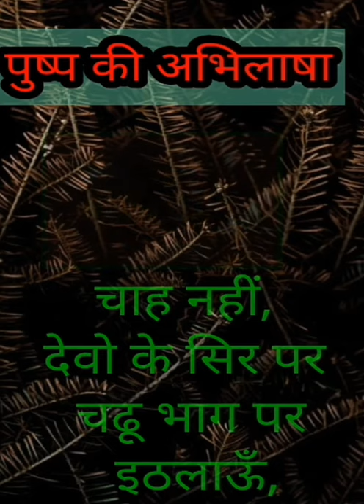pushp ki abhilasha by shri Makhan lal chaturvedi | Gs gyan's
pushp ki abhilasha poem by Shri Makhanlal chaturvedi | GS Gyan's
moj video
moj kr di